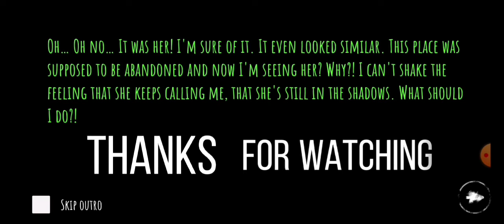HORROR EYES / TANASI YOQ JENYA #1 / UZBEKCHA LET'S PLAY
Go like akala